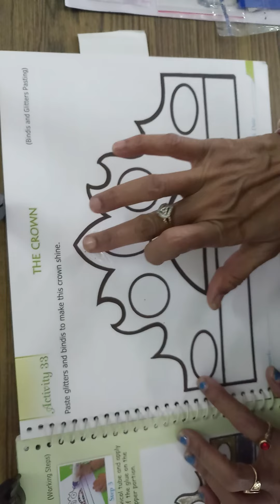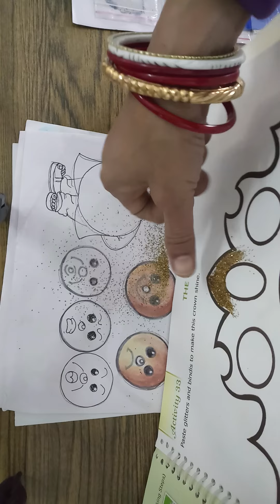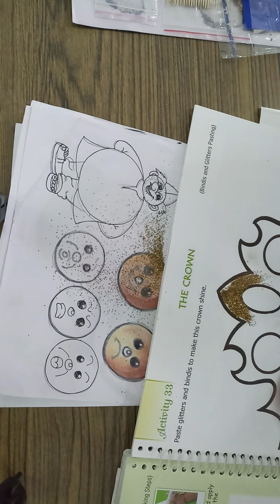IEMS,SECTOR 18,CLASS III, THE CROWN